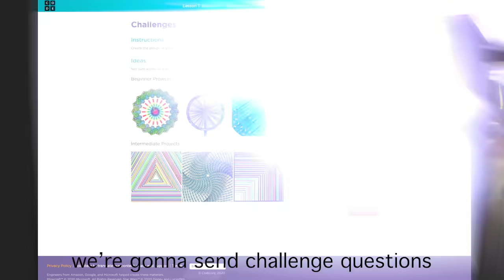Studying alone at home? Take a CodeBreak!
Are you tired of studying at home alone? Take a CodeBreak!

See past activities and episodes and sign-up to receive updates on new Code Break episodes at Code.org/break! ️❤️💻🙌

Join us every Wednesday for a live, interactive computer science lesson with Code.org founder Hadi Partovi and special celebrity guests! Learn along with us as we discuss computer science concepts and work through activities together with thousands of other students. Students of all ages and abilities are welcome, and we'll even have activities for those without computers!